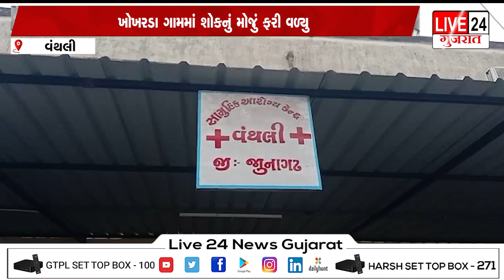વંથલી મીની ટ્રેક્ટર પુલ નીચે ખાબકતા અકસ્માત સર્જાયો